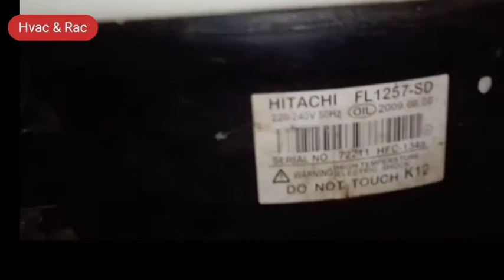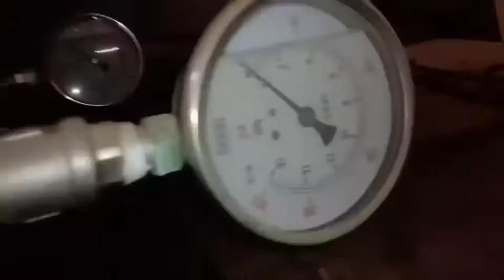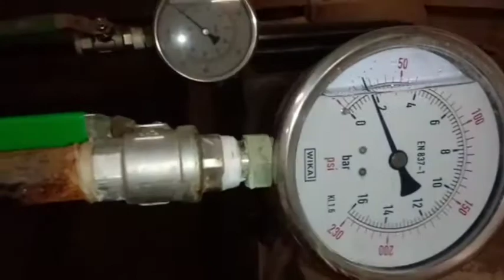Rubber Joint Check & Replace (Urdu/Hindi)-By Izhar Khan